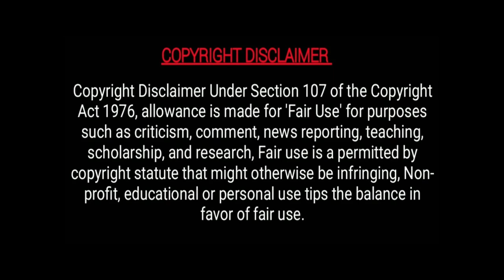The Heartbreaking Love Story Behind A Year Ago - Fifty Shades Music Video 😍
VIDEO CREDIT FOR FIRST OWNER.
FREE WATCH OR DOWNLOAD ALL
* Fifty Shades Of Gray Link 2015

Anastasia fills in for her journalist friend and interviews Christian Grey, a businessman. They begin a relationship where she discovers that his sexual life is influenced by his tormented past.

To contact for copy right issues And If you would like to remove any movie clips i have used in this video, send a email to and your clips will be removed immediately. We have invested lot of time and effort to raise this channel. I am happy to give the revenue to you.